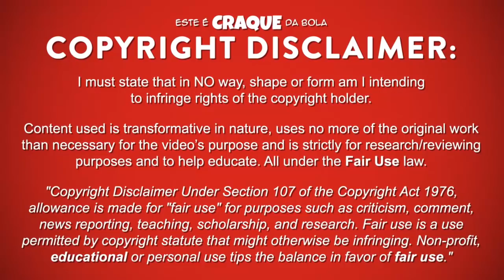SÉRGIO OLIVEIRA ● FC Porto ● Goals & Skills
SÉRGIO OLIVEIRA - FUTEBOL CLUBE DO PORTO

Sérgio Oliveira is a portuguese professional footballer who plays as a central midfield for Futebol Clube do Porto.
Video shows goals, assists and best overall play for Futebol Clube do Porto.

PASSPORT
Name: Sérgio Oliveira
Nationality: Portugal
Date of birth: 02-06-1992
Country of birth: Portugal (Paços de Brandão)
Position: Central Midfield
Height: 181 cm
Weight: 73 kg
Club: Futebol Clube do Porto

SEASON & TEAM
2015/2016 - Futebol Clube do Porto
2014/2015 - Paços Ferreira
2013/2014 - Paços Ferreira
2012/2013 - Futebol Clube do Porto B
2011/2012 - Penafiel / KV Mechelen
2010/2011 - Beira-Mar
2009/2010 - Futebol Clube do Porto